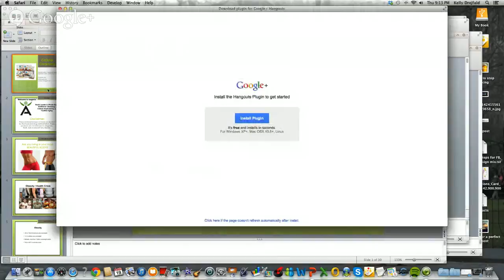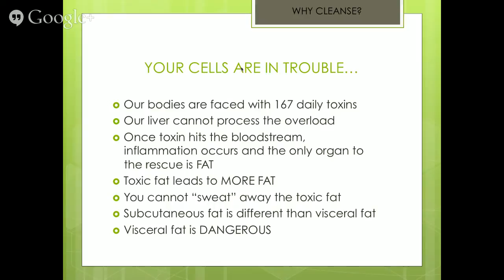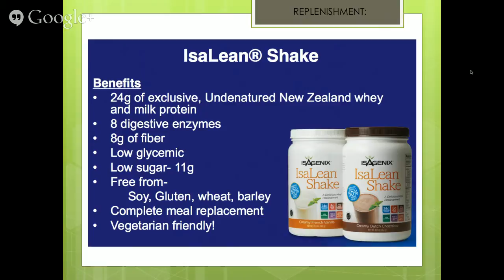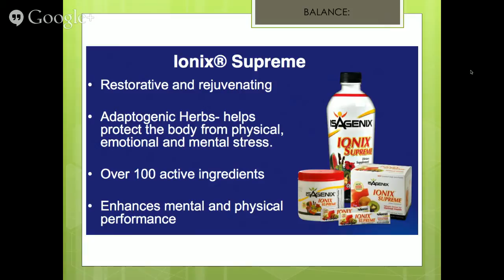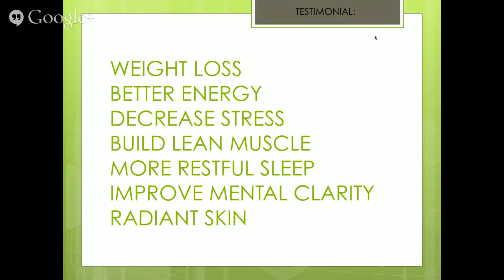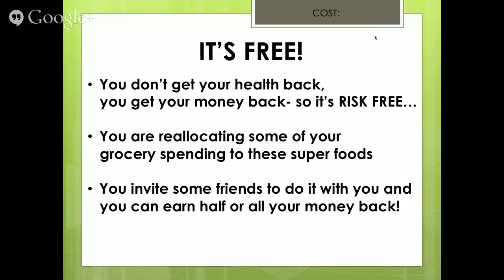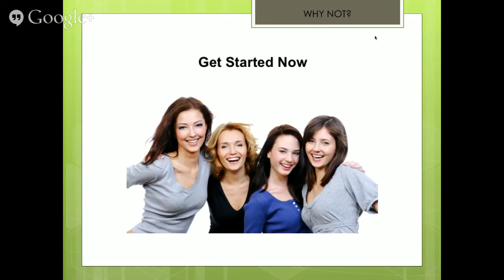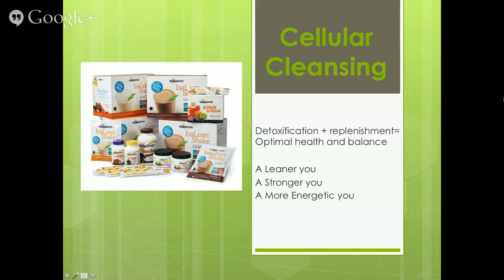How Toxins make you Fat, Sick and Tired: Cellular Cleanse Presentation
Join us for a LIVE Hangout to learn how toxicity is the culprit to that sticky belly fat and that midday slump!  Take 30min to learn about the solution to optimal health: Cellular Cleansing and Replenishment!  Led by Kelly Jo Drejfald, Master Trainer and Fitness Nutrition Specialist in NYC.  Co-hosted by Christina Prey, Personal Trainer and Fitness Junkie in Buffalo, NY...  See you Thursday!